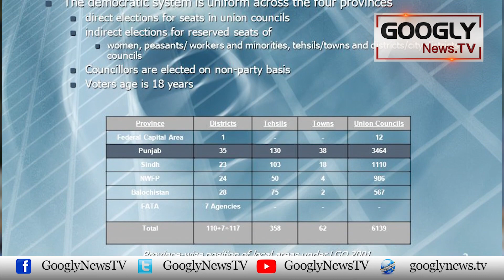Musharraf Daur Ki Islahat Nai Kaisay Police Gardi Ko Barhawa Diya? | Googly News TV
Musharraf Daur Ki Islahat Nai Kaisay Police Gardi Ko Barhawa Diya?